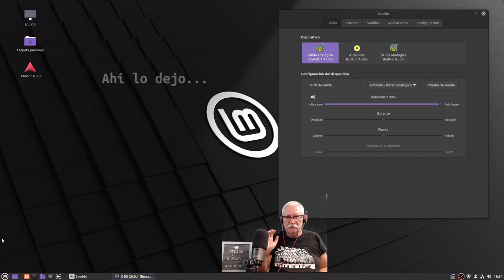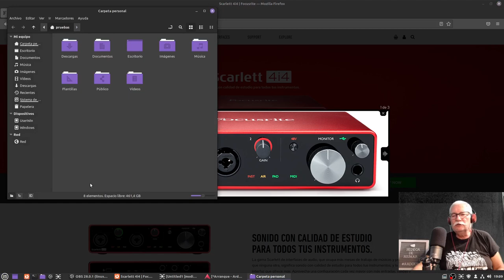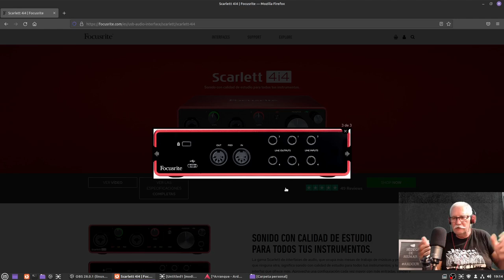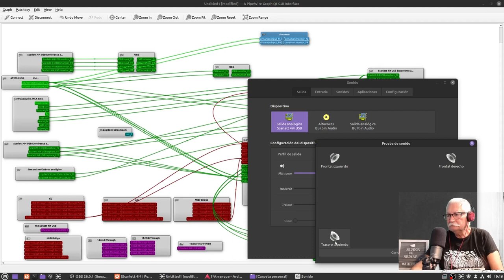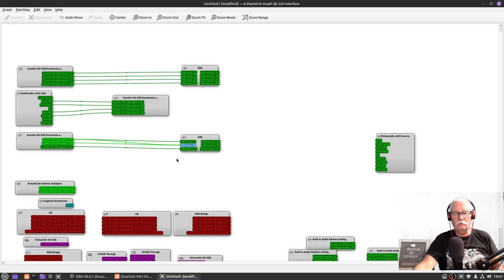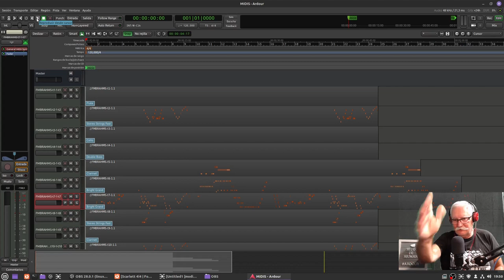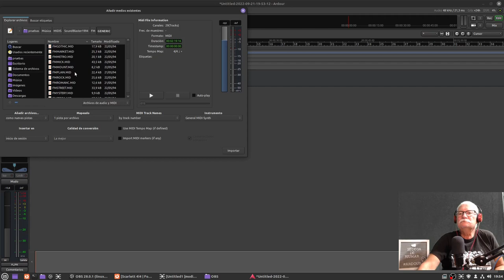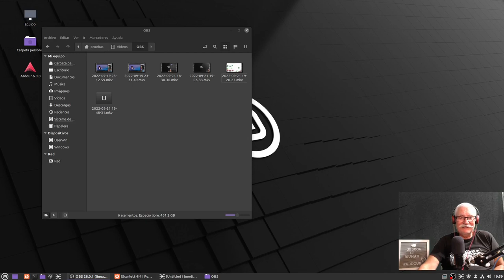Probando Focusrite Scarlett 4i4 (O lo más parecido a una prueba).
Probando la interfaz de audio Focusrite Scarlett 4i4 de 3ª generación como buenamente he sabido.
Muy buen comportamiento respecto a mi vieja Presonus AudioBox 22 VSL, dado que las separan unos seis o siete años como mínimo.
Las posibilidades aumentan, puesto que puede soportar hasta 4 monitores, para lograr sonido envolvente (dos frontales y dos traseros).
Dos entradas traseras para teclados o instrumentos analógicos. (Aparte los conectores Midi In y Midi Out)
Ajustes mios aparte, con un buen micrófono XLR, promete muy buena calidad.
En el último tercio del vídeo, el yayo (yo), explicando más batallitas.